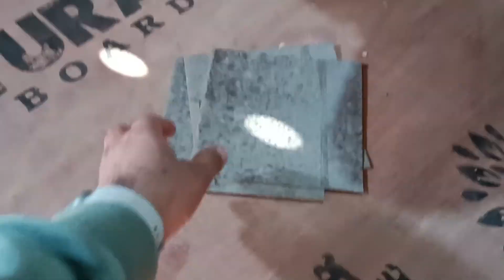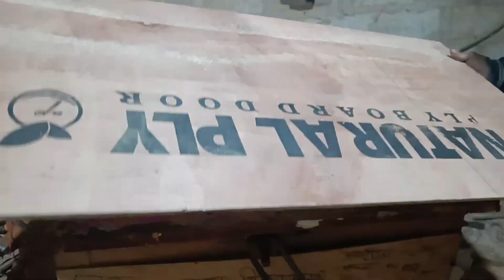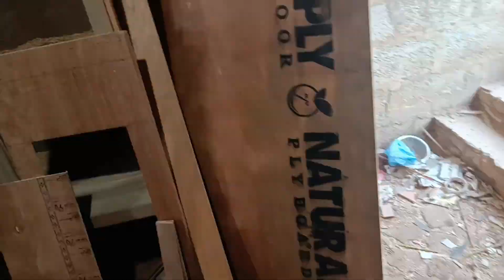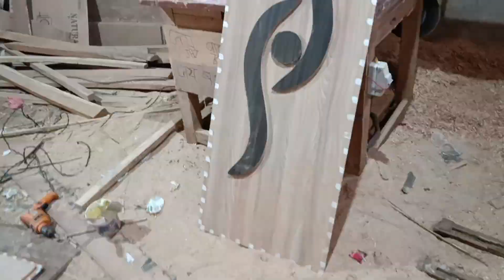how to make 3 piece daraz |part 2| @machhapokhariFurnitureland ||three pieces daraz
#3 piece daraz
machhapokhari furniture land
part 2